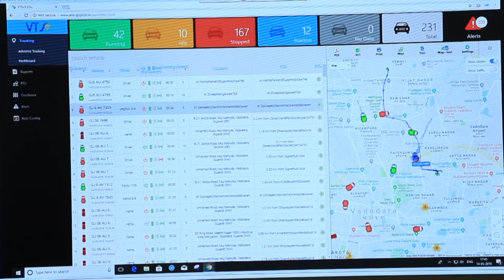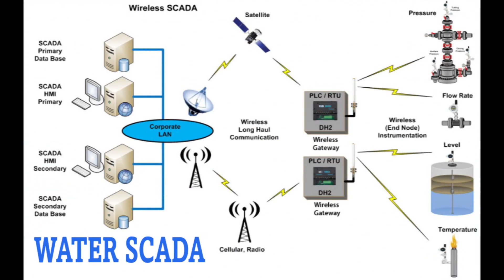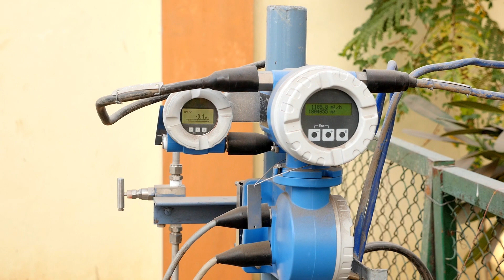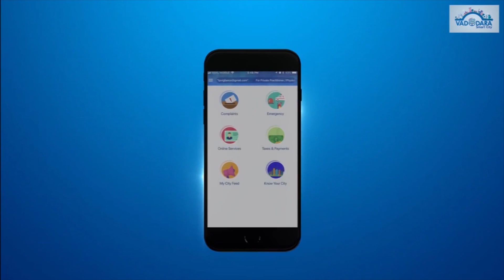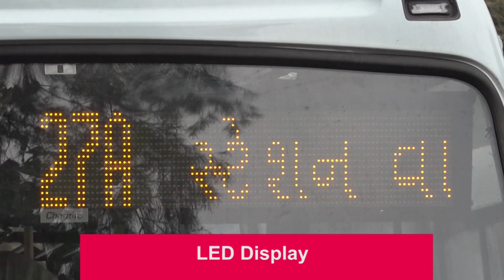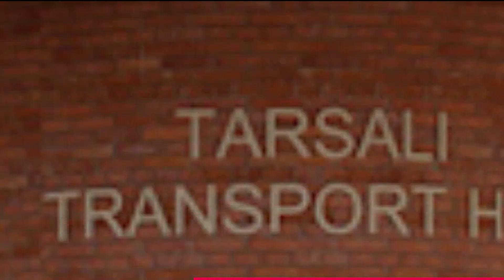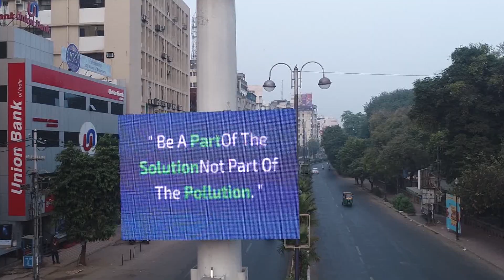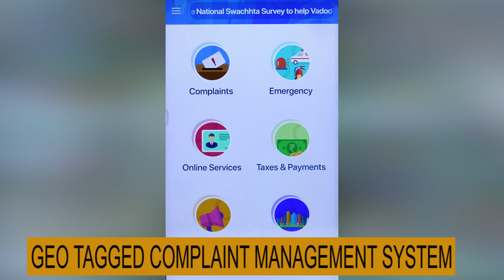ALL Project - Vadodara Smart City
City Award - All Projects of Vadodara Smart City & VMC